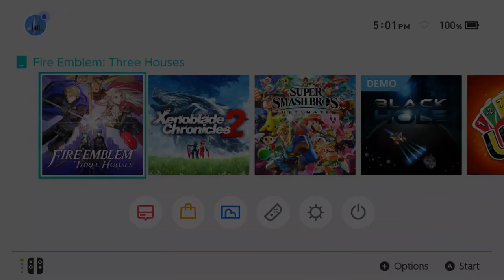IT'S LIKE THAT?! 0_0 | Fire Emblem Three Houses Episode 30 (Classic | Hard | Permadeath)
Nah, seriously, the blue lions seem like they're the best house story wise 0_0